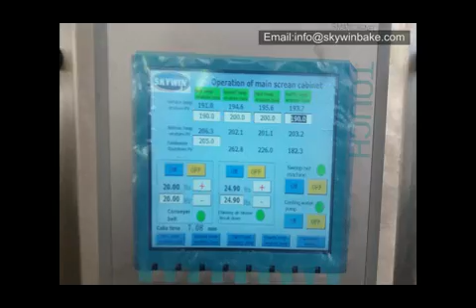Soft Biscuit Line Trial Run in Peru Compress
Skywin soft biscuit production line
Welcome to contact!